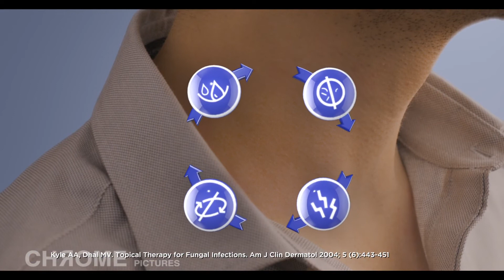Clocip Ad - Chrome Pictures- Wonderful Experience being part of it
Did a small part with Satish Kaushik sir in Clocip Ad, hope you all like it.

My Page & Channel Channel

Love
DT